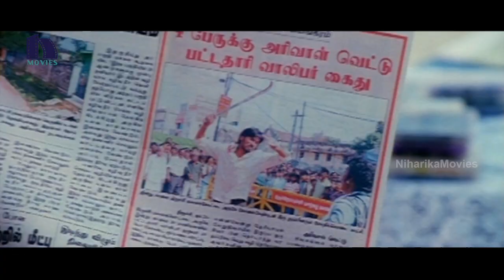Goons Chases Dhanush And Stabs - Thrilling Action Scene || Simha Putrudu Movie Scenes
Watch Simha Putrudu (Venghai) Telugu Full Movie Scenes.

Starring: Dhanush, Tamannaah, Rajkiran, PRakash Raj, Srithika, Ganja Karuppu, Livingston And Among Others.

Director: Hari.